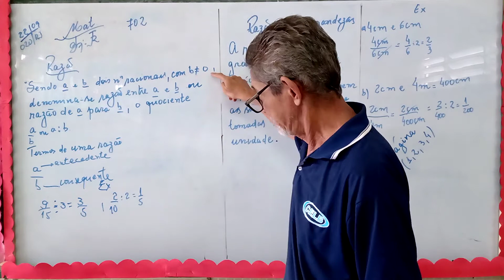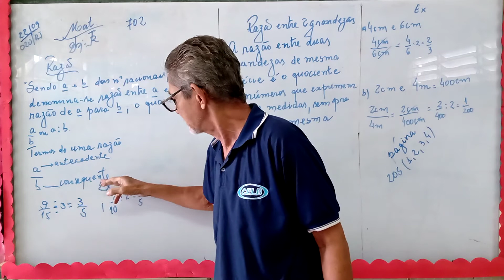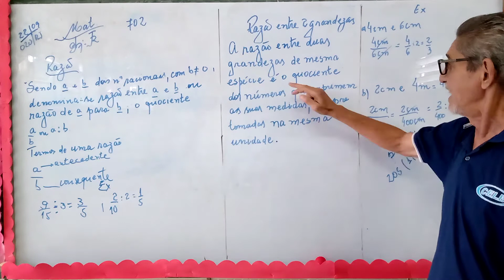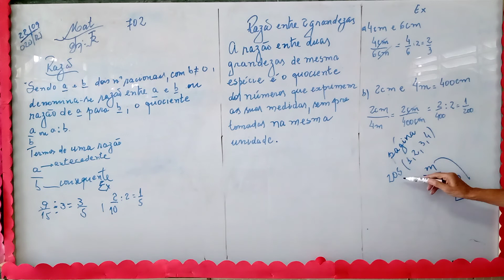PROFº JUNIOR 702 29 SETEMBRO MATEMÁTICA